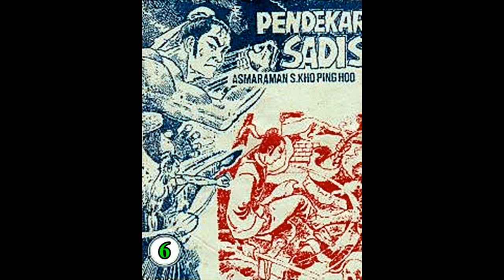Seri Cerita Silat PENDEKAR SADIS JILID 06